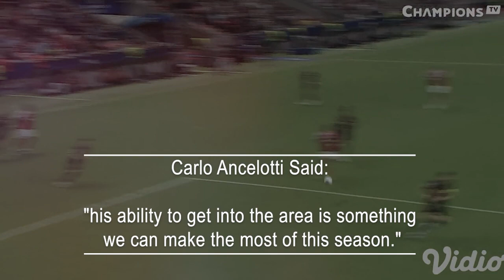Dominik Szoboszlai and Jude Bellingham's suitability for Jürgen Klopp and Liverpool is clear.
Five Liverpool players are preventing Dominik Szoboszlai from emulating Real Madrid's "artist" Jude Bellingham, as a 13-yard span of grass highlights the disparity between the two.
For Liverpool, witnessing Jude Bellingham score his third goal in as many Champions League games for Real Madrid against Braga in a 2-1 victory on Tuesday night would have been doubly painful. Liverpool finds itself relegated to the sidelines of a competition it has won six times after finishing fifth last season and settling for Europa League football. Furthermore, Bellingham was long considered the club's top target, so each goal he scores stirs thoughts of what could have been.
The encouraging news for Liverpool is that Dominik Szoboszlai, a summer signing from RB Leipzig for £61 million ($74 million), has considerably alleviated the heartache. Szoboszlai has been exceptional thus far, winning the club's Player of the Month award for August and finishing second in the September voting, just behind Mohamed Salah (according to Liverpool's official website).
Both Bellingham and Szoboszlai have excelled since joining their respective clubs, albeit in distinct ways.
Bellingham has been deployed as a number 10 for Real Madrid, positioned behind a combination of Joselu, Vinícius Jr., and Rodrygo, and ahead of other midfielders like Federico Valverde, Aurélien Tchouaméni, and Eduardo Camavinga. Carlo Ancelotti strongly suggested during pre-season that his newest Galáctico would serve as a goal-scoring weapon, stating that "his ability to get into the area is something we can make the most of this season."
Meanwhile, Szoboszlai has been deployed further back as a number eight, with most of the scoring responsibilities falling on the forwards. During his final season at Leipzig, he demonstrated that he can contribute significantly, having scored 10 goals and provided 13 assists. However, Jürgen Klopp intends to tap into different strengths. He noted earlier in the season, "I don't think he played the position he plays for us at Leipzig. He played on the wing, as a number 10 more inside. [Liverpool has used him as] an eight, a six, a double six as well, so it is really interesting to watch how quickly he adapts and develops."
One noticeable difference is that Szoboszlai ranks second in total attempts (behind Salah), but the expected goals and average shooting distances provide important context. Szoboszlai has accumulated only 0.7 xG, placing him behind all five of Liverpool's forwards, and, on average, he shoots from a greater distance than any of his teammates at 26.4 yards. In contrast, Bellingham is just half as far from the goal (13.1 yards).
Therefore, while Szoboszlai was Liverpool's most significant midfield signing of the summer after they abandoned their pursuit of Bellingham, the two players should not be directly compared. Liverpool's plan for Szoboszlai is evidently effective, allowing them to look to the future without lamenting the past.